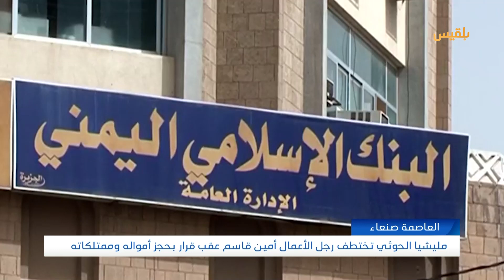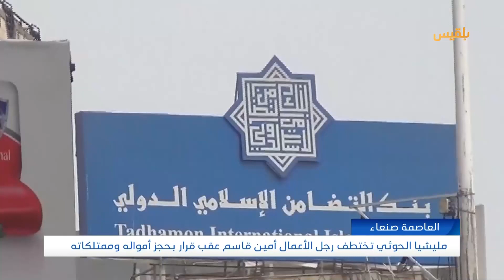مليشيا الحوثي تختطف رجل الأعمال أمين قاسم عقب قرار بحجز أمواله وممتلكاته | تقرير: نجيب إسماعيل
اعتقلت مليشيا_الحوثي، رجل الأعمال أمين أحمد قاسم، في العاصمة صنعاء، عقب قرار أصدرته النيابة الخاضعة لسلطة الجماعة منذ نحو شهرين بحجز أمواله وممتلكاته.
واعتقلت المليشيا قاسم بذريعة تعثر وإفلاس بنك_اليمن والخليج في العام 2005، حيث أصدرت المليشيا قرارات تقضي بالحجز على أموال 11 شخصا من أعضاء مجلس إدارة البنك في محاولة للسيطرة على أموال البنوك بزعم إفلاسه، دون أي إجراءات قانونية تلزم المليشيا بإعلان الإجراءات رسميا وتعويض المودعين.